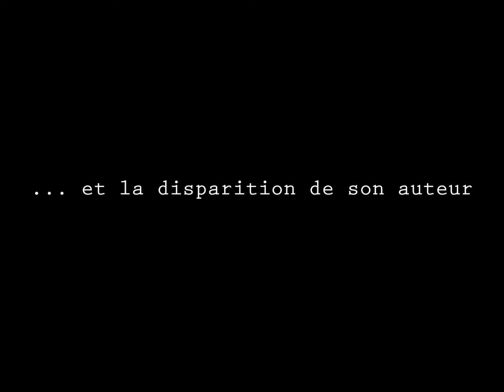Teaser Pro Milone 2018 - Droit des libertés fondamentales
En 2018, l'Association Sui Generis organise la cinquième édition du concours de plaidoiries Pro Milone. Voici le teaser pour le cas de droit des libertés fondamentales qui sera plaidé par les équipes engagées lors de cette édition.

Pour accéder au cas et aux modalités d'inscriptions au concours Pro Milone